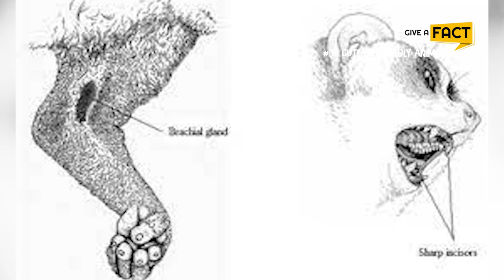Cute But Deadly Animals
We love animals, especially cute ones. But look can be deceiving, sometimes, their cute fluffy furs and big sweet eyes are just perfect traps for us to be hooked in.

🕕 TIMESTAMP
0:00 Intro
0:33 Pufferfish
1:52 Slow loris
3:24 Blue-ringed octopus
5:05 Hooded pitohui
6:20 Duck-billed platypus
8:10 Poison dart frog